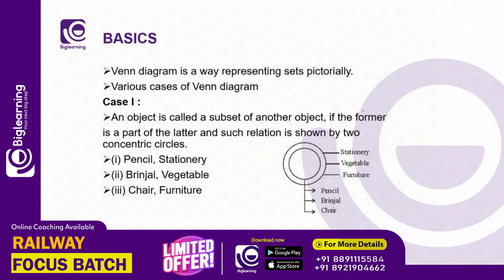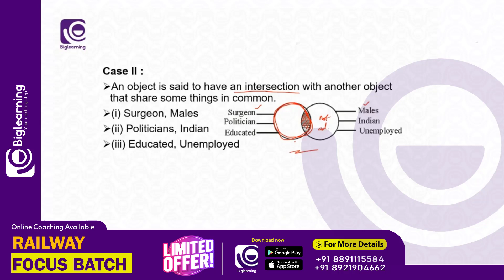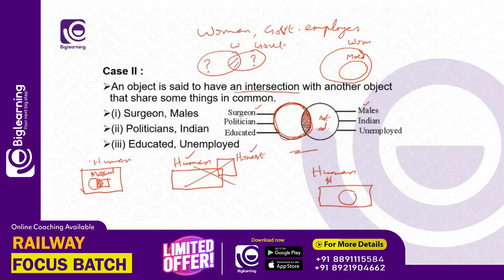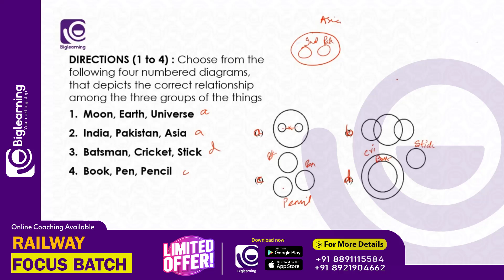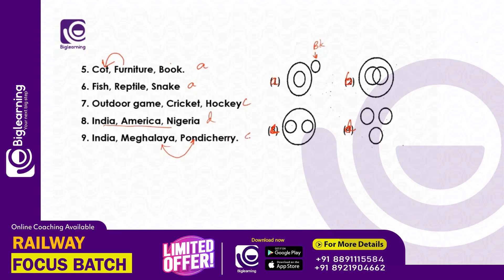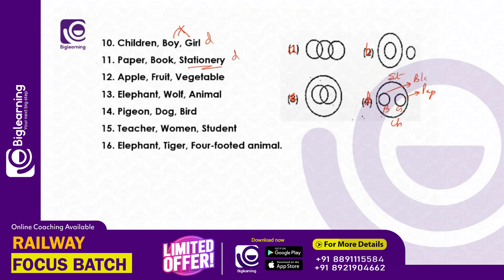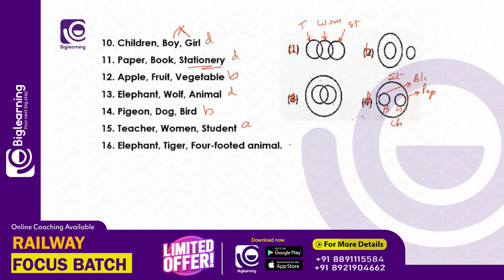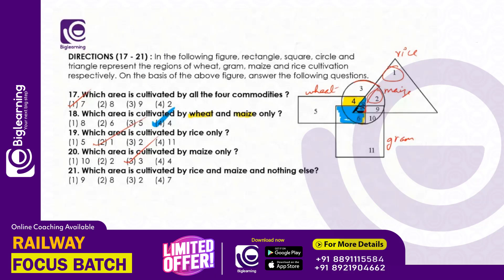RAILWAY EXAMS 2023 | RRB JE | CBT 01 | REASONING | VENN DIAGRAM | FREE LECTURE | ONLINE COACHING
📞 𝐹𝑜𝑟 𝐴𝑑𝑚𝑖𝑠𝑠𝑖𝑜𝑛𝑠:
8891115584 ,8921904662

biglearning.co.in